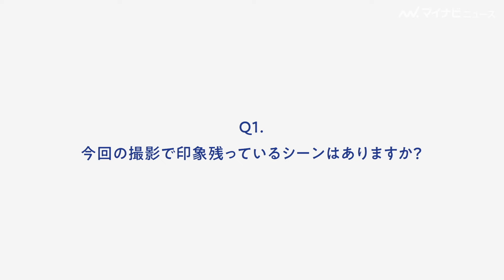あのちゃん、癖強めの先輩の肩でスヤスヤ居眠り 可愛い寝顔を披露 ブックオフ新CM「バイトのあのちゃん」シリーズ最新作＆メイキング・インタビュー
「あのちゃん」こと歌手でタレントのあのが出演しているブックオフの新TVCM「バイトのあのちゃん」シリーズの最新作「オフじかん」篇、「天使がいる」篇、新WEBCM「にんげんだもの」篇と「せーの！」篇とメイキング＆インタビュー動画が公開された。